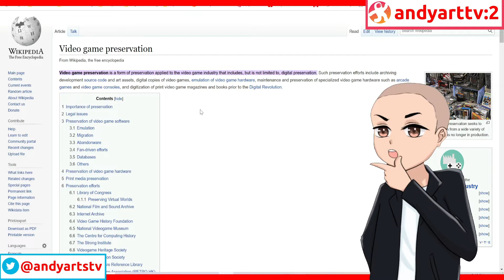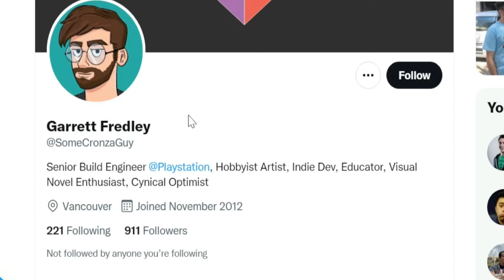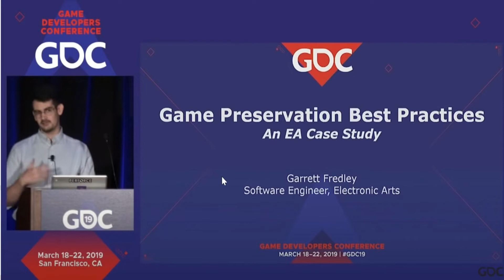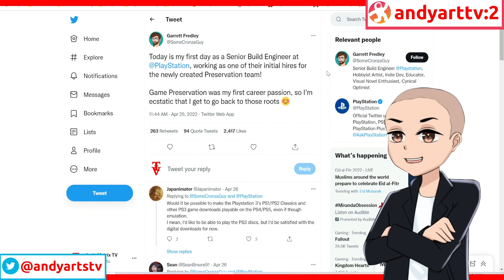SONY Planning A Game Preservations Team - What Does This Mean?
SONY is planning a game preservations team but what does it really mean. We know that SONY has been horrible with Backwards Compatability.